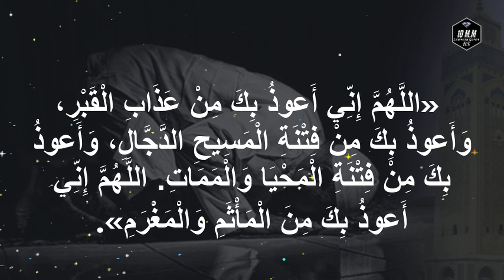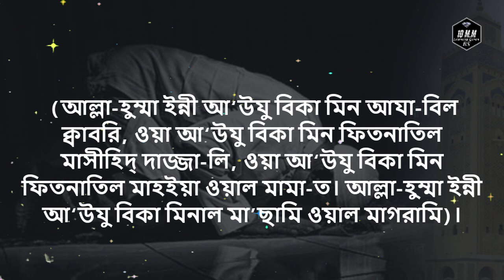নামাজের সেজদায় এই দোয়া পড়লে ঋণ থেকে মুক্তি পাবেন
«اللَّهُمَّ إِنِّي أَعوذُ بِكَ مِنْ عَذَابِ الْقَبْرِ، وَأَعوذُ بِكَ مِنْ فِتْنَةِ الْمَسِيحِ الدَّجَّالِ، وَأَعوذُ بِكَ مِنْ فِتْنَةِ الْمَحْيَا وَالْمَمَاتِ. اللَّهُمَّ إِنِّي أَعوذُ بِكَ مِنَ الْمَأْثَمِ وَالْمَغْرَمِ».

 (আল্লা-হুম্মা ইন্নী আ‘উযু বিকা মিন আযা-বিল ক্বাবরি, ওয়া আ‘উযু বিকা মিন ফিতনাতিল মাসীহিদ্ দাজ্জা-লি, ওয়া আ‘উযু বিকা মিন ফিতনাতিল মাহইয়া ওয়াল মামা-ত। আল্লা-হুম্মা ইন্নী আ‘উযু বিকা মিনাল মা’ছামি ওয়াল মাগরামি)।

 “হে আল্লাহ! আমি আপনার কাছে আশ্রয় চাই কবরের আযাব থেকে, আশ্রয় চাই মাসীহ দাজ্জালের ফিতনা থেকে এবং আশ্রয় চাই জীবন-মৃত্যুর ফিতনা থেকে। হে আল্লাহ! আমি আপনার কাছে আশ্রয় চাই পাপাচার ও ঋণের বোঝা থেকে”।[বুখারী ১/২০২, নং ৮৩২; মুসলিম ১/৪১২,

নামাজের সেজদায় এই দোয়া পড়লে ঋণ থেকে মুক্তি পাবেন,ঋণ থেকে আশ্রয় চাওয়ার দোআ,আল্লা-হুম্মা ইন্নী আ‘উযু বিকা মিন আযা-বিল ক্বাবরি,দাজ্জালের ফিতনা থেকে বাঁচার দোয়া,কবরের আজাব থেকে মুক্তির দোয়া,জাহান্নামের আগুন থেকে মুক্তির দোয়া,ঋণ পরিশোধের দোয়া,ঋণ থেকে মুক্তি পাওয়ার সর্বশ্রেষ্ঠ দোয়া